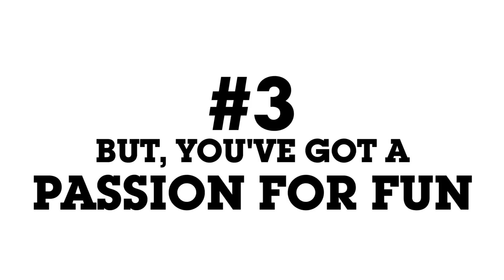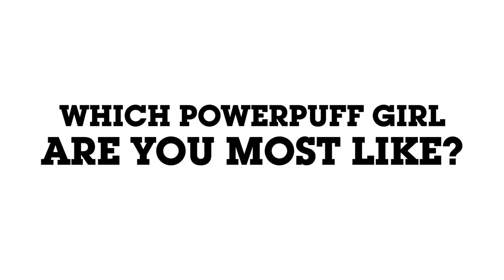The Powerpuff Girls | 5 Reasons You're Actually Blossom | Cartoon Network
Are you more like Bubbles, Buttercup, or Blossom? Find out the top 5 reasons you might just be Blossom!

About The Powerpuff Girls:
Blossom, Bubbles and Buttercup, the original arbiters of girl power, are back on Cartoon Network! The Powerpuff Girls, the beloved global phenomenon, about three girls juggling school and saving the world before bedtime.

Powerpuff Girls | 5 Reasons You're Actually Blossom | Cartoon Network